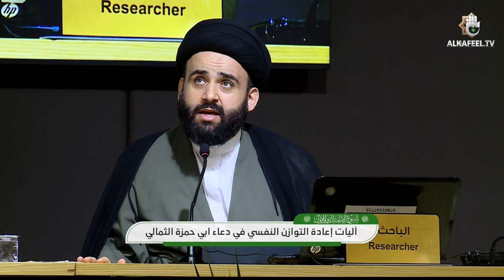السيد مرتضى حيدر شرف الدين | بحث آليات إعادة التوازن النفسي في دعاء أبي حمزة الثمالي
قدّم الباحث السيد مرتضى حيدر شرف الدين من الحوزة العلمية في دولة لبنان بحثًا بعنوان (آليات إعادة التوازن النفسي في دعاء أبي حمزة الثمالي/ معالجة القلق أنموذجًا).
وألقى شرف الدين بحثه ضمن فعاليات المؤتمر العلمي الموسوم بـ “السجاد والباقر (عليهما السلام) السرجان المنيران"، الذي تقيمه الأمانة العامة للعتبة العباسية المقدسة ويشرف عليه قسم الشؤون الفكرية ومركز الصادقين ومركز الشيخ الطوسي وجمعية العميد العلمية والفكرية، ضمن فعاليات أسبوع الإمامة الدولي الأوّل.
ويُقام أسبوع الإمامة الدولي الأوّل تحت شعار (النبوة والإمامة صنوان لا يفترقان) وبعنوان (الإمامة نظام الأمّة).

1- فيسبوك..
2- تويتر..
3- التليجرام..
4- الانستكرام..